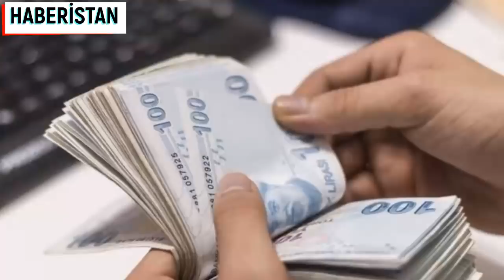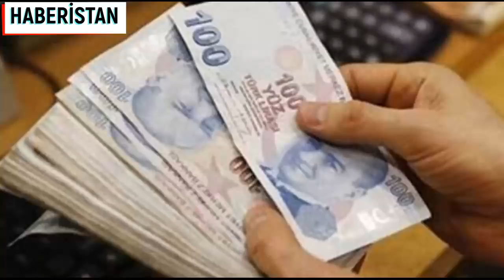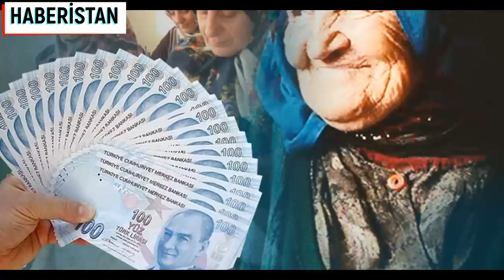SON DAKİKA EMEKLİLİK İPTAL Mİ EDİLİYOR KİMLER EMEKLİ MAAŞI ALAMAYACAK